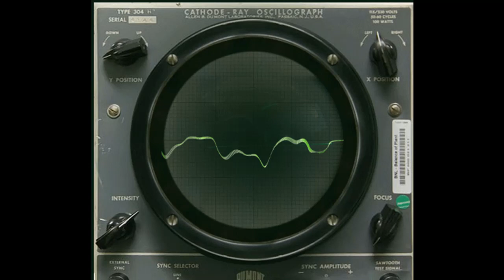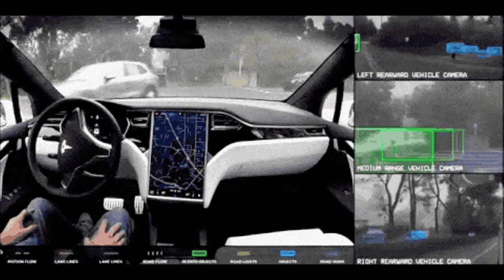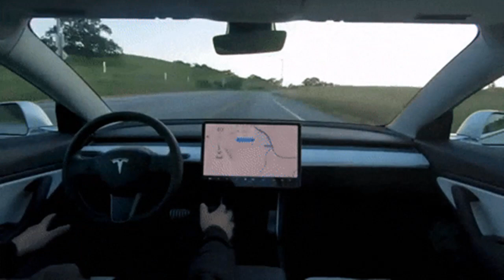In Cars 🚘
In Cars written by Gary Numan. Covered by. marchristiansen : Guitar and Video.